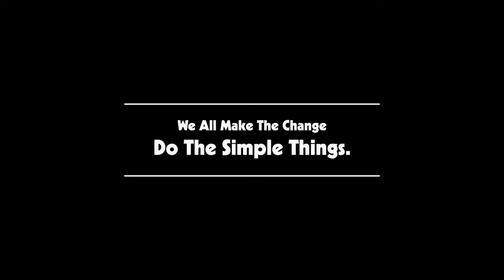Do The Simple Things. | Harvesting Local Oysters In New Hampshire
Create a sustainable change in your life today. One small difference makes an impact on the world for future generations. Check out some local oyster harvesters collecting a quick and easy ingredient for their Saturday night dinner.

Directed / Shot / Edited By Devin Sawtelle